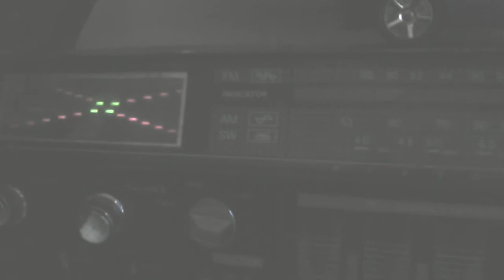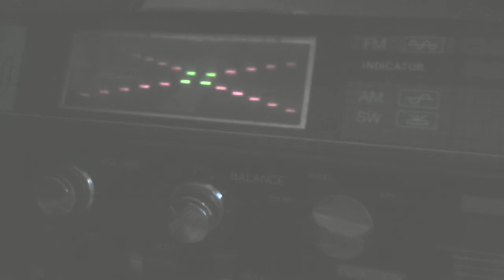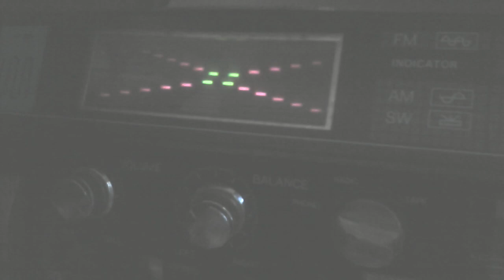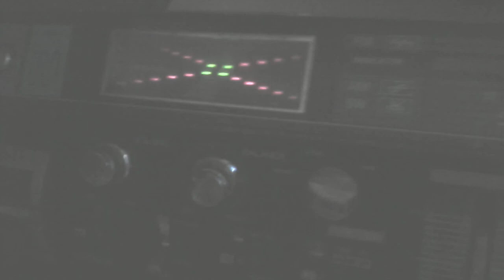LA TAPATIA 103.5 FM GDL y comerciales 1996 GDL Jal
Locutor ..Luis Gonzalez el paisano .año 1996 estación la tapatia 103.5FM GDL JAL ..,